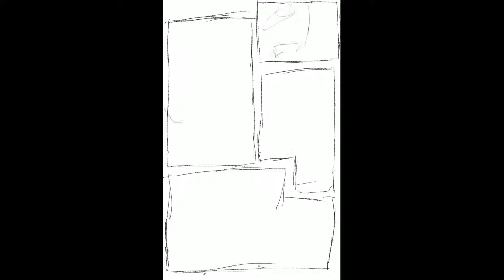The Wonders of Alina|Comic strip2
This is a draw that I drew and I am glad how it turned out, because having a positive attitude makes you happier 🙃